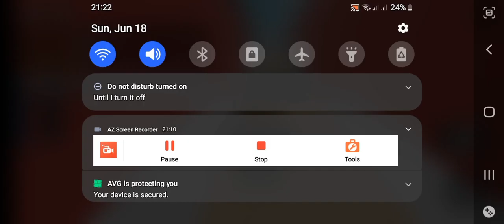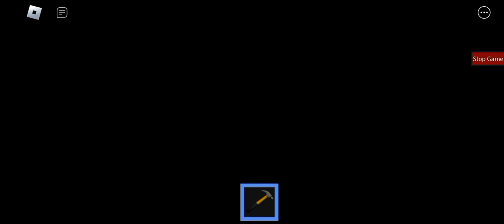Chapter 5 - The old Neighborhood piggy build mode